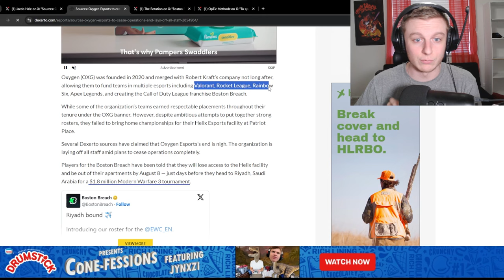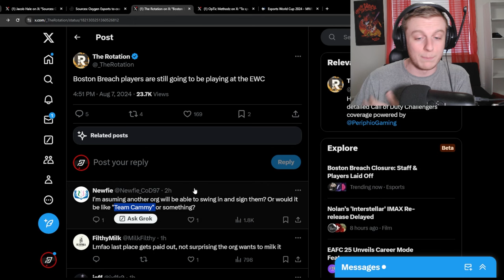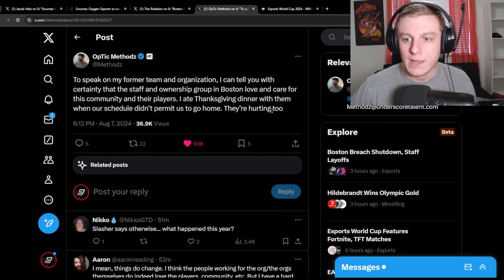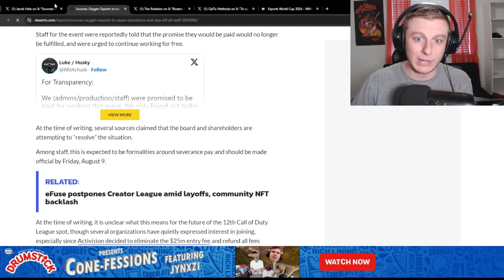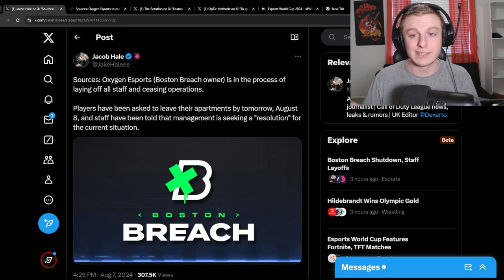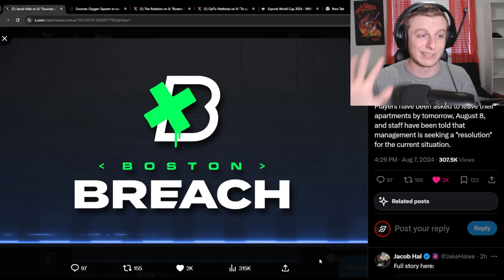BOSTON BREACH SHUT DOWN! 11 TEAMS NEXT YEAR?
THE BOSTON BREACH AND THEIR OWNERSHIP GROUP OXYGEN ESPORTS ARE SHUTTING DOWN, LAYING EVERYONE OFF, AND CEASING OPERATIONS. Esports continues to be in a sad place man...

Life is short, do what makes you happy ☀️

This is the #1 place to chat about all things CDL ^

Sign up for Prize Picks w/ my code to bet on the CDL: PR-LBF18DO